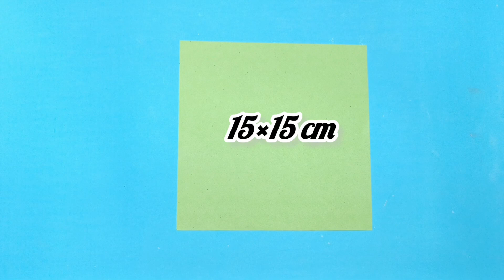How to make Paper Pen Holder | DIY Pen holder | School Supplies